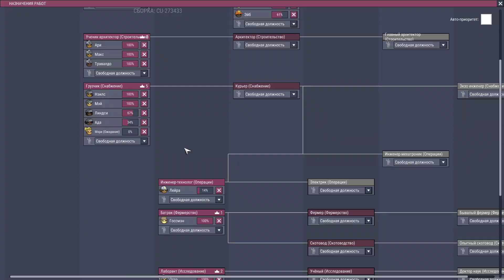ГАЗОВЫЕ ГЕНЕРАТОРЫ - Oxygen Not Included - Прохождение [#10] - Cosmic Upgrade - Сезон 4